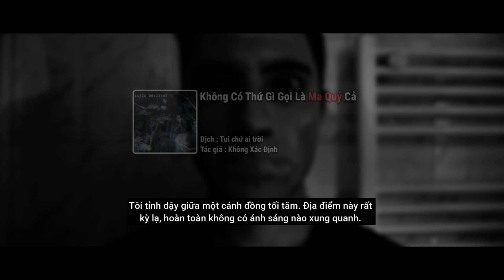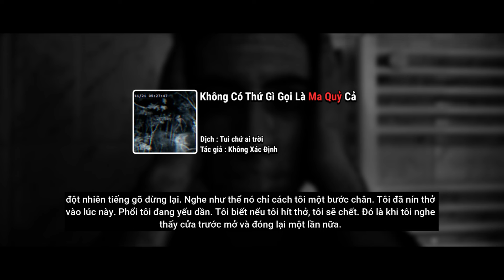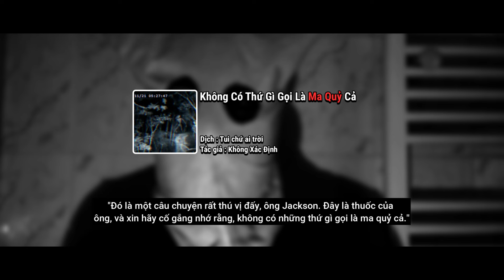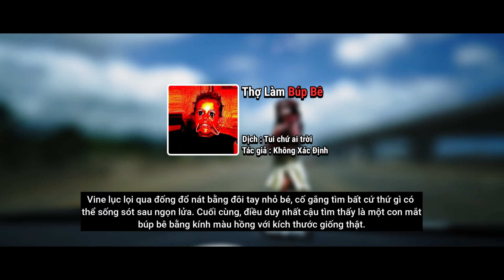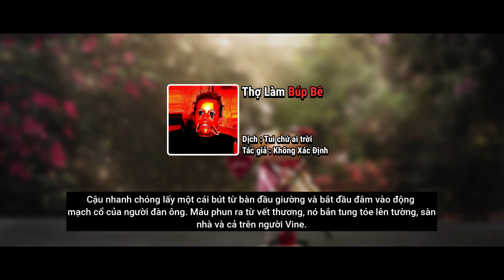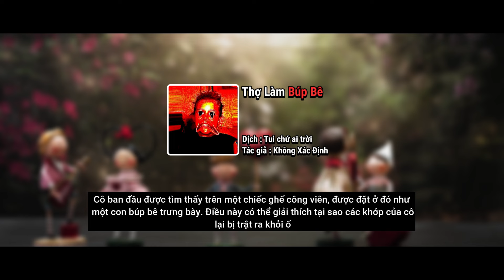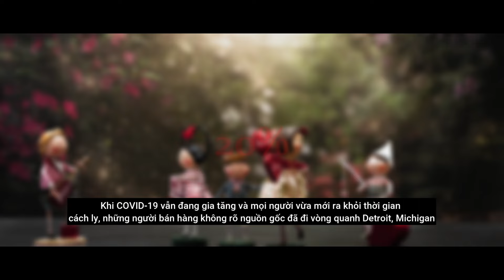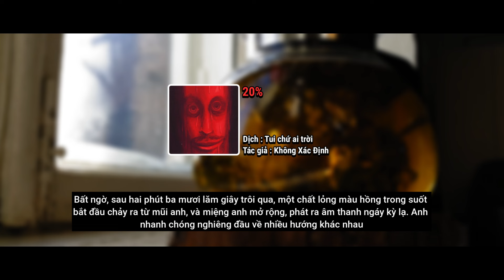Bốn Câu Truyện Creepypasta Khiến Bạn Kinh Dị | haitenpasta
0:00 Không có gì gọi là ma quỷ cả?
8:04 Thợ Làm Búp Bê
15:26 20%
20:10 This man?
💅 Hy vọng mấy bro thích video :3333